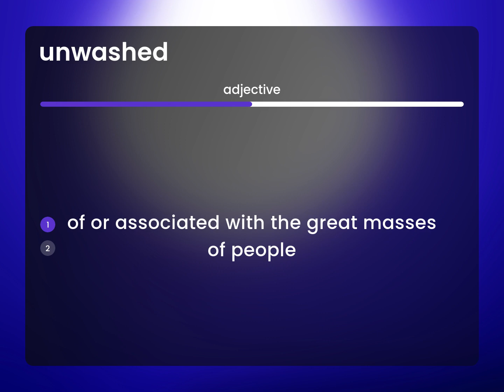Unwashed — meaning of UNWASHED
What is UNWASHED meaning?